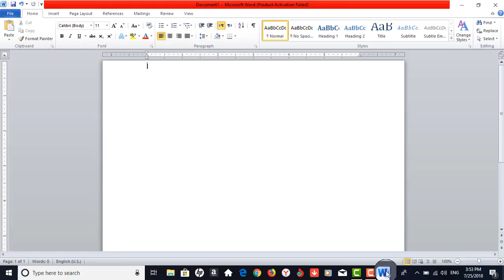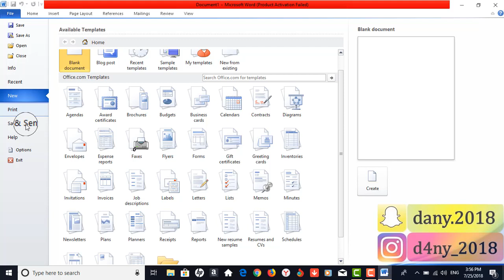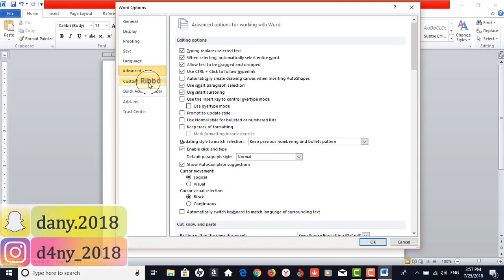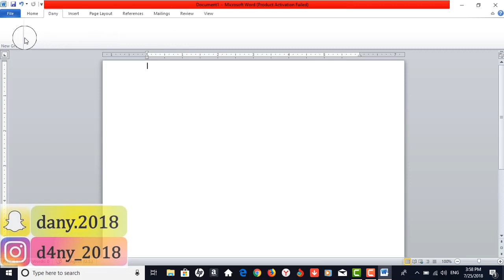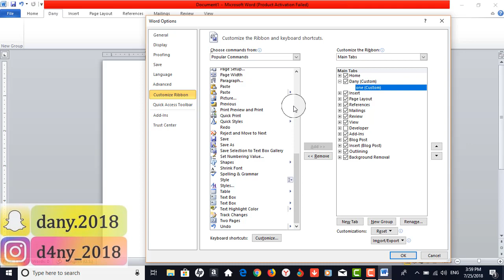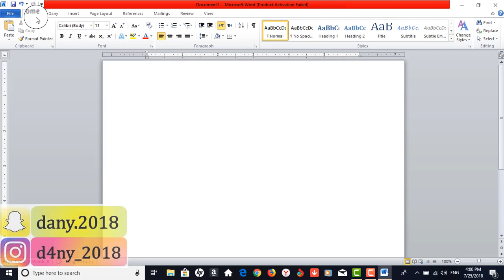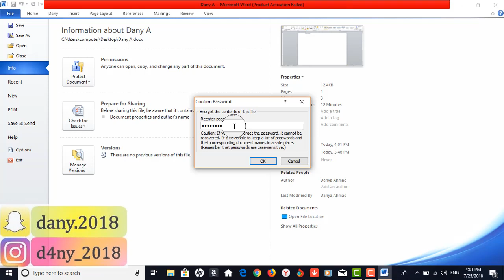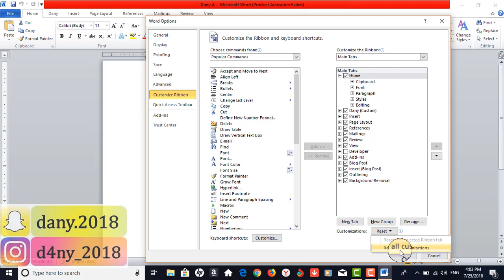Microsoft Word in Kurdish #1 فێرکاری ۆورد به‌ کوردی